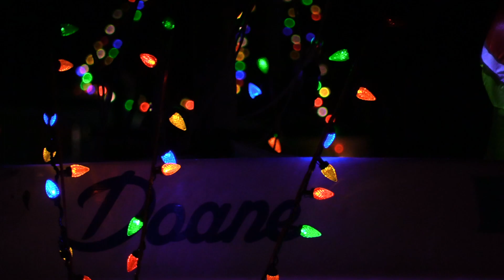Port de Grave Lights (2018)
Port de Grave Boat Lighting. Newfoundland, Canada.

Christmas 2018